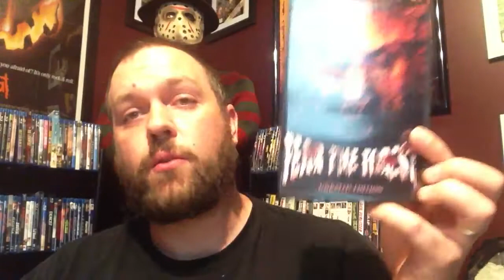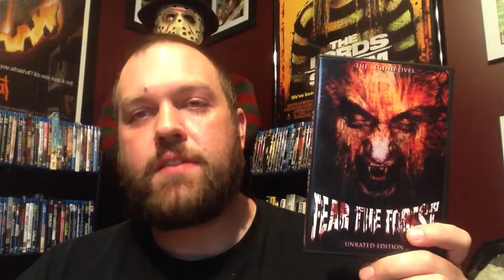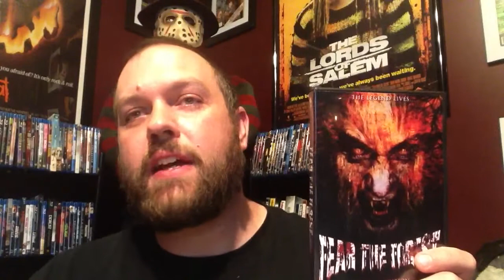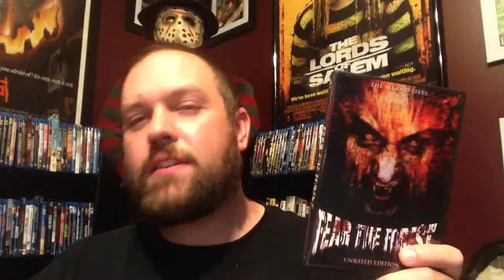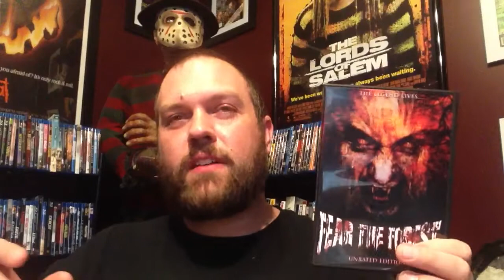Indie Movie Review: FEAR THE FOREST (2009)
This will be my last video for the time being. Thanks for the support guys.